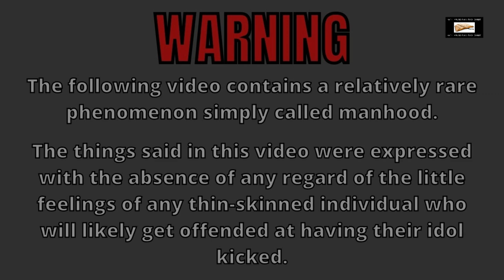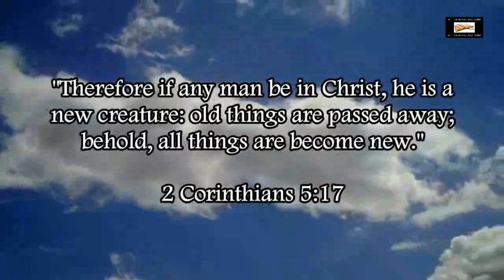The Best Cartoons Of Islam's False Prophet Mohammad (Part 5)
Some more of the best and the most accurate cartoons depicting Islam’s false prophet Mohammad!